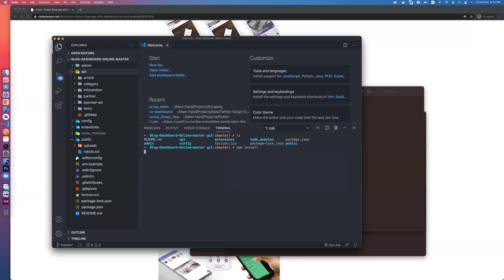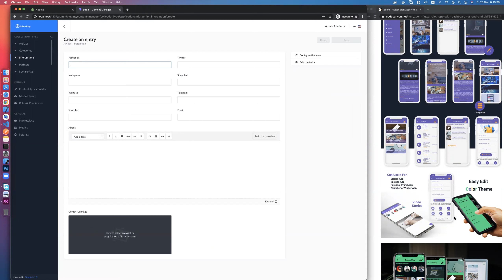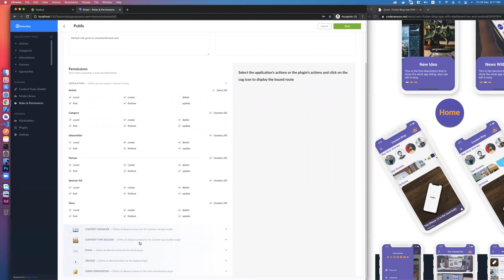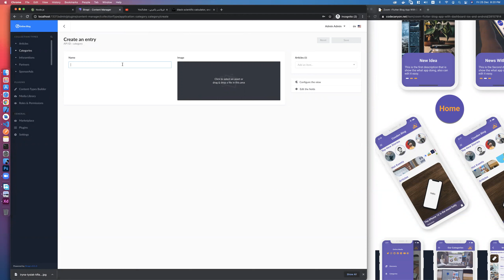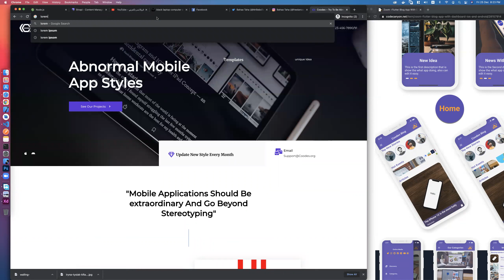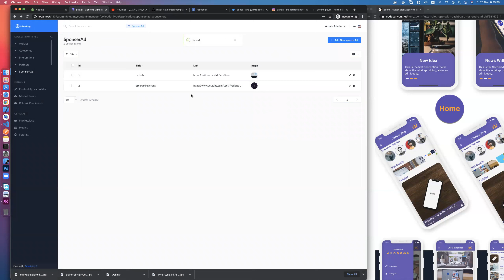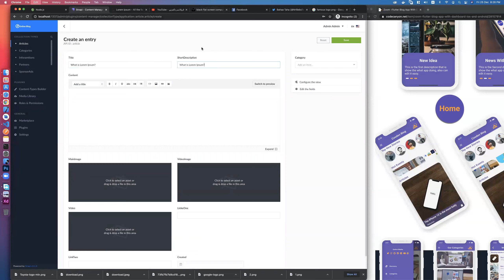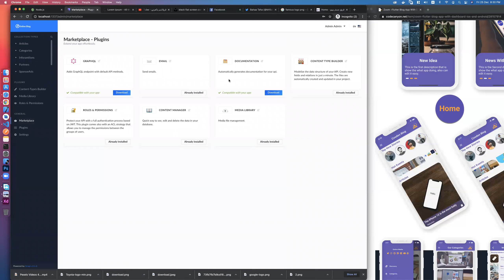02-تثبيت لوحة التحكم و اضافة المحتوى - تطبيق للمشاهير او المدونات بلوحة تحكم كامل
02-تثبيت لوحة التحكم و اضافة المحتوى - تطبيق للمشاهير او المدونات بلوحة تحكم كامل